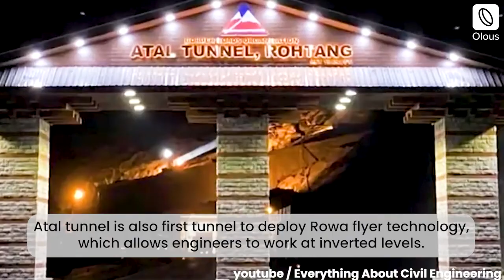ATAL TUNNEL | Longest Road Tunnel In India | Olous App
Atal Tunnel- a remarkable engineering feat! Check out the video to learn more.